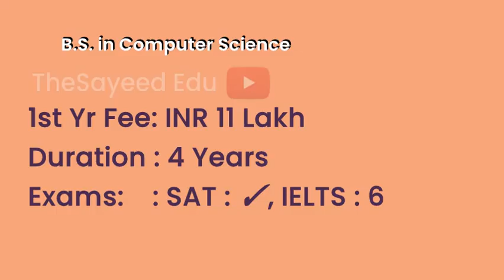Virginia State University - USA | Courses | Tuition Fees | Duration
VirginiaStateUniversity Tuition Fees, Duration in Virginia State University for courses B.S. in Computer Science